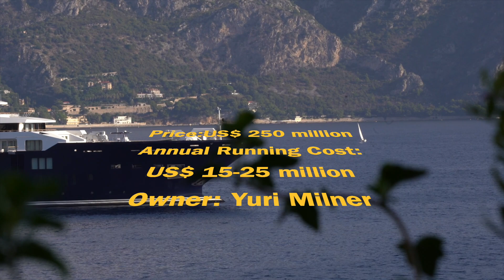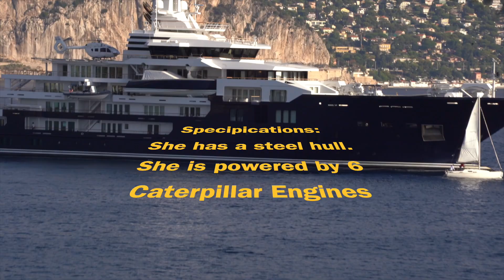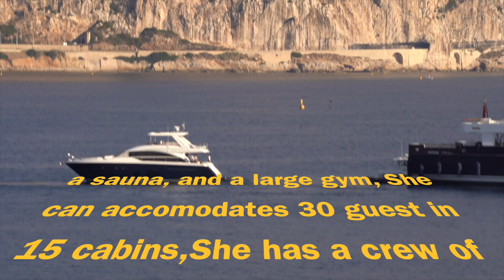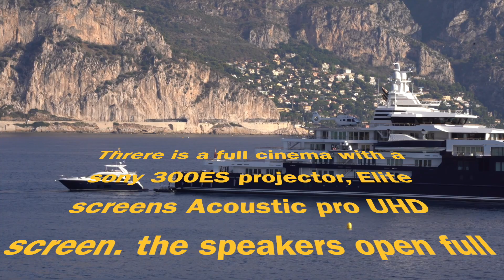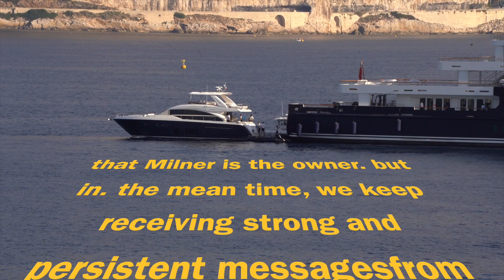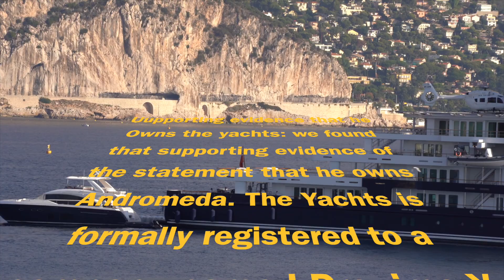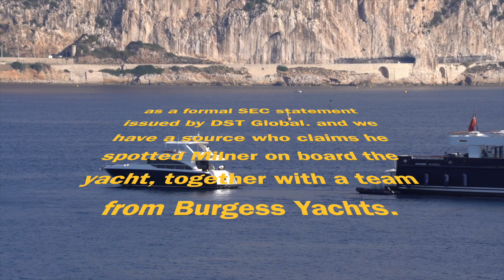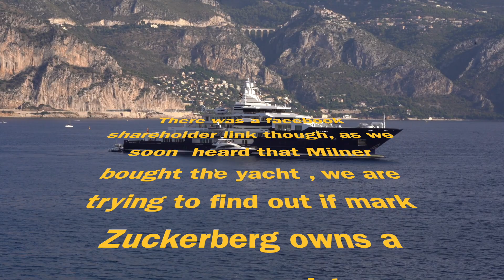Ulysses Superyacht (116 meters)- Graeme Hart propriétaire. Emman’s Vlog FR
Spotted  Ulysses 116 meters Explorer Superyacht at çap-Ferrat Cote D’azur  french Rivièra , the current position of ULYSSES Is at West Médirerranean. ULYSSES Yacht Details and current position - IMO 9770270i. Emman’s Vlog FR

🔊 PUT THE VOLUME ON 🔊

Make sure to watch the WHOLE VIDEO till the end.

This channels purpose is to educate people, to inspire and to be inspired by you.

Thank you so much for your support, means a LOT to us. And above all, please enjoy.

Information regarding the materials/tools used to create this video:

•we filmed with:
•everything is edited on the application: InShot